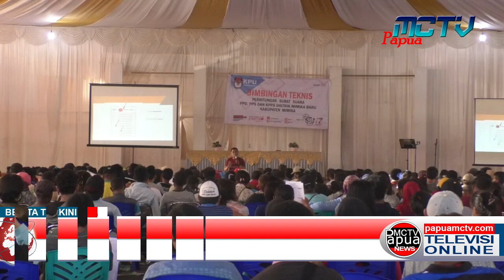KPUD BIMTEK HITUNG SURAT SUARA KEPADA PPD PPS KPPS DISTRIK MIMIKA BARU 2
Bimbingan teknis terkait pelaksanaan pemilu 17 april mendatang secara masiv terus disosialisasikan kepada ppd/ pps/ dan kpps oleh kpud mimika mengingat pelaksanaan pemilu sudah memasuki h min delapan.